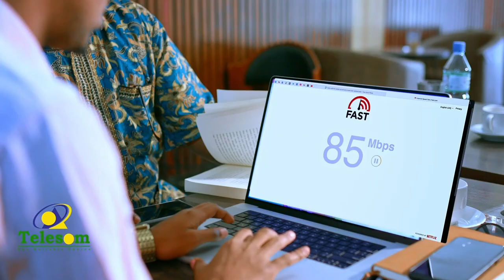Shacabka Hargeysa oo sida fiinta uga qayliyey Qaadka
Shacabka Magaalada Hargeysa oo sida fiinta uga qaylyey Qaadka